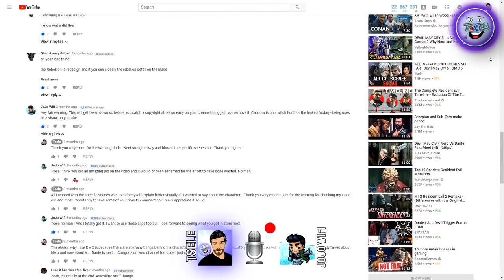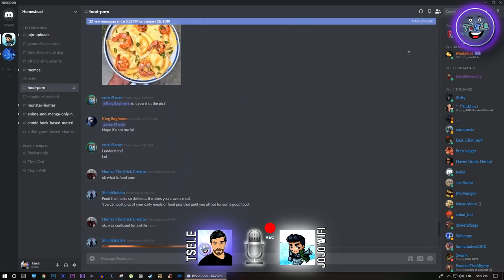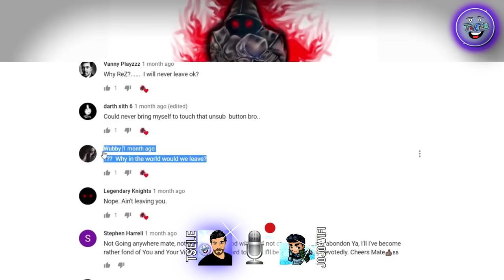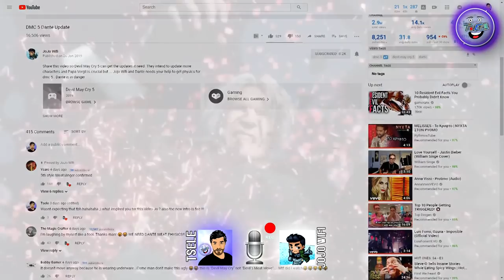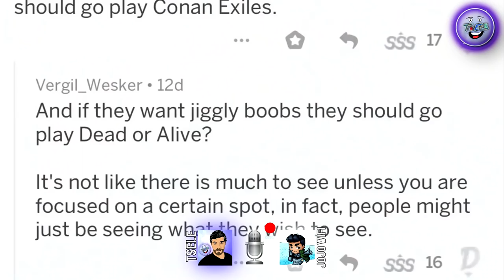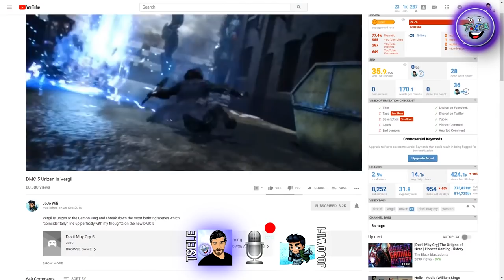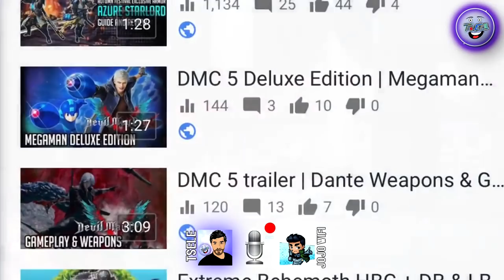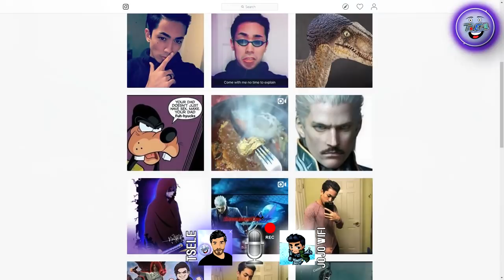DMC 5 PODCAST w/ SPECIAL GUEST JOJO WIFI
Amazing things happening to the channel and this podcast is one of them, before we begin I wanna say a massive thank you to my boy JoJo wifi that made it possible, so with that being said I hope everyone will enjoy and lets jump right into it !!! Hey rise and shine youtube my name is Tsele and welcome to this devil may cry 5 podcast with the one and only JOJO WIFI.

If you are interested in the hardware i use:
CPU: Intel Core i7 6700k 4.00 Ghz
Graphics: MSI GTX 980 Ti
RAM: Corsair Vengeance 16GB
Playstation 4

This video has been created and edited by